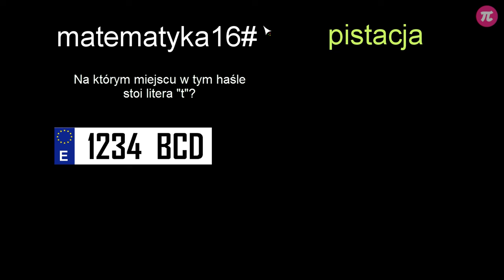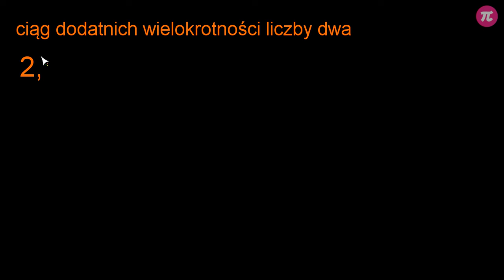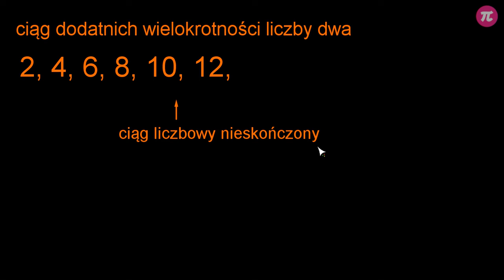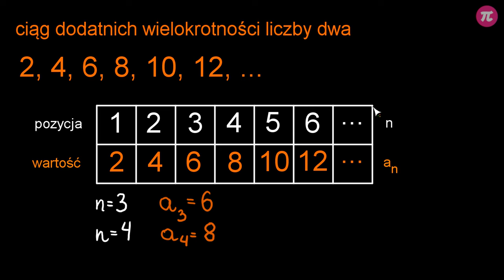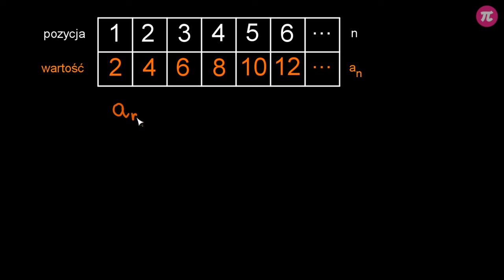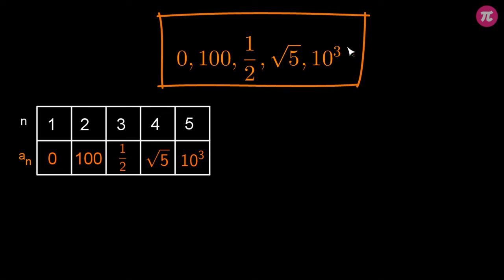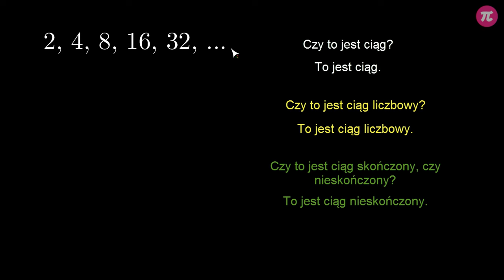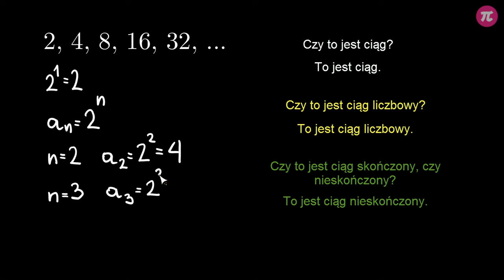Określenie ciągu. Sposoby opisywania ciągów #1 [ Ciągi - wprowadzenie ]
Z tej wideolekcji dowiesz się:
  - czym dla matematyka jest ciąg,
  - że ciągi liczbowe mogą być skończone albo nieskończone,
  - jakie są sposoby opisywania ciągu,
  - jak oznaczać wyrazy ciągu i ich pozycje.

PLAYLISTA
Ta wideolekcja jest częścią playlisty [ Ciągi - wprowadzenie ]:
Z tej playlisty dowiesz się, czym dla matematyka jest ciąg, które ciągi liczbowe są skończone, a które nieskończone, jakie są sposoby opisywania ciągu, jak oznaczać wyrazy ciągu i ich pozycje, czym jest wzór ogólny ciągu, jak obliczać wyrazy ciągu korzystając ze wzoru ogólnego, jak sprawdzać za pomocą wzoru, czy dana liczba jest wyrazem ciągu, jak wyznaczać wzór na kolejny wyraz ciągu i do czego się to przydaje, co to znaczy, że ciąg jest rosnący, nierosnący, malejący, niemalejący, stały, monotoniczny i niemonotoniczny oraz jak badać monotoniczność ciągu (w tym na podstawie wzoru ogólnego), jak interpretować otrzymane wyniki oraz co zrobić, gdy różnica między kolejnymi wyrazami ciągu jest wyrażeniem zależnym od zmiennej n, czym jest rekurencja, jak wygląda wzór rekurencyjny ciągu liczbowego, jak obliczać kolejne wyrazy ciągu korzystając ze wzoru rekurencyjnego oraz jakie są kolejne wyrazy ciągu Fibonacciego.

Tutor: Krzysztof Chojecki
Konsultacja: Krystyna Parszuto
Grafika podsumowania: Agnieszka Opalińska
Materiały: Krzysztof Chojecki
Redakcja: Małgorzata Załoga